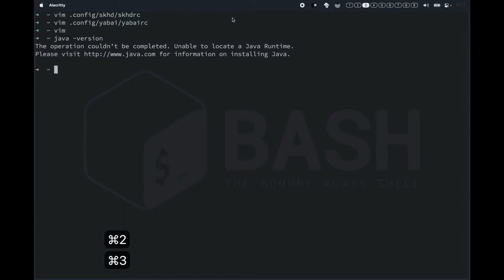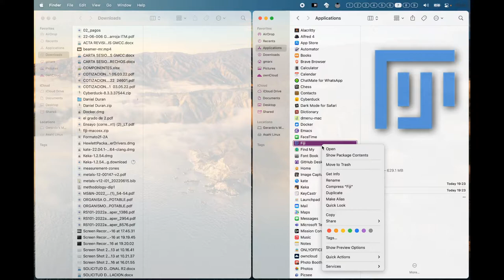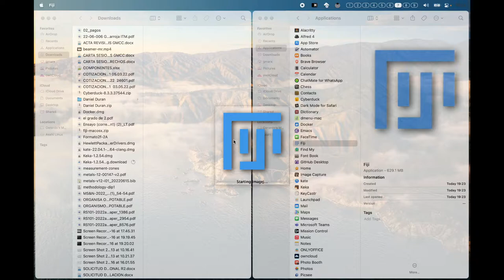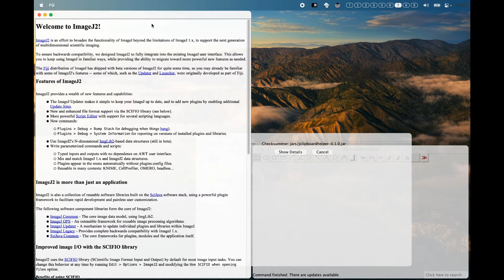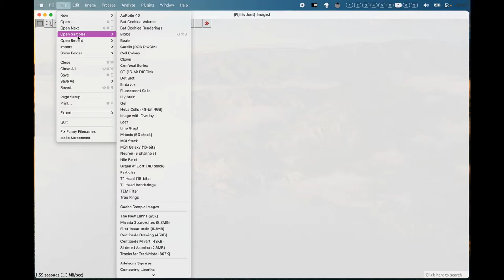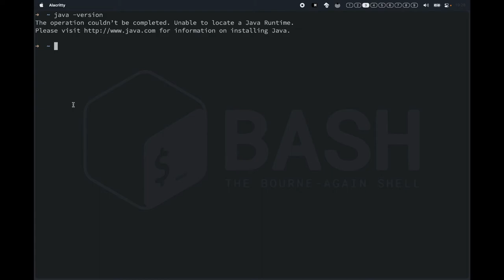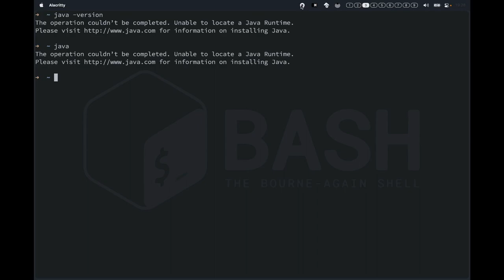Installing Fiji, the image J distribution on macOS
Procedure to install Fiji, the image J distribution with batteries included on macOS Monterey.